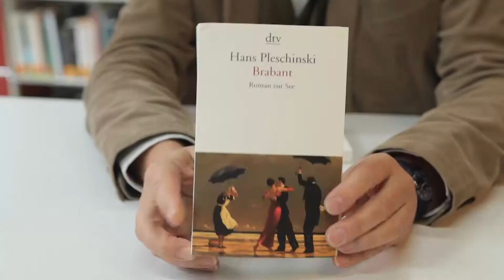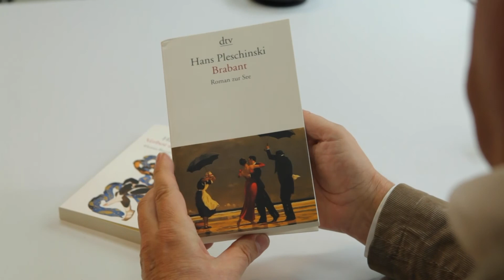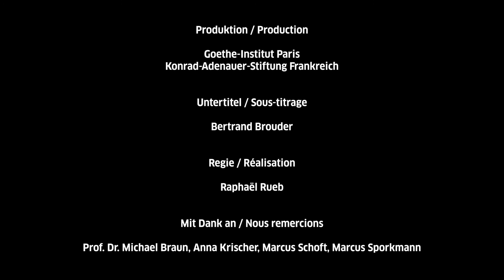Hans Pleschinski : Lauréat du prix littéraire 2020 de la Fondation Konrad Adenauer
Hans Pleschinski témoigne de la valeur de la liberté pour nous, en considérant l’ordre, le Droit et la liberté comme relevant d’une responsabilité éthique qui lui incombe au regard des grands défis politiques de notre temps » souligne le jury. La vidéo met en scène une discussion entre l’écrivain munichois Hans Pleschinski et le chercheur en littérature et critique franco-allemand Jürgen Ritte. En outre, vous pourrez découvrir en exclusivité un extrait du nouveau roman sur le point d’être publié.

Un film du Goethe-Institut de Paris et de la Fondation Konrad Adenauer dans le cadre du projet interdisciplinaire MUNICH UNIQUE.

Das Programm MUNICH UNIQUE wird von Kulturreferat der Landeshauptstadt München gefördert.